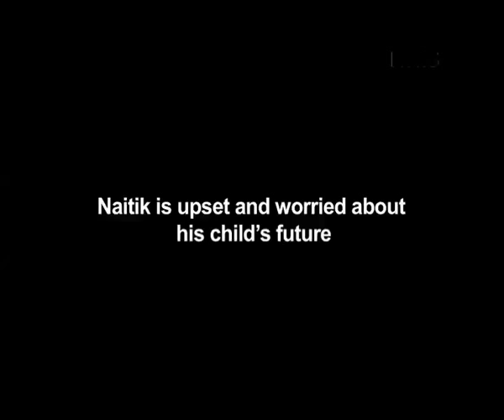Yeh Rishta Kya Kehlata Hai 3rd July 2015 EPISODE | Akshara Scolds Naitik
In the TV show, Yeh Rishta Kya Kehlata Hai, Naitik is upset with is son for doing poorly in academics and lying to him. But wife Akshara chides him for neglecting everything and tells him to clean up the mess in their room.